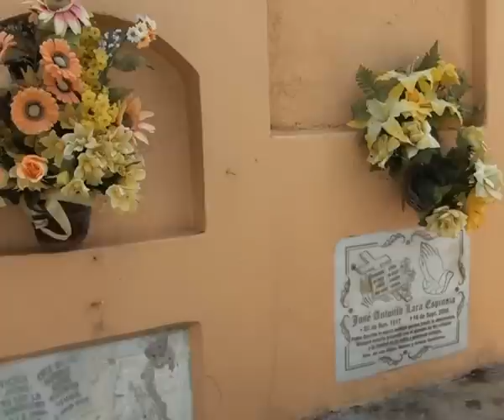Día de los Muertos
Este día se celebra el día de los muertos en nuestro país y es de costumbre que muchas familias visiten el cementerio para dejar flores en las tumbas de amistades o familiares que alguna vez estuvieron con ellos, les dejamos este reportaje que realizamos desde el cementerio de San Marcos Ocotepeque.